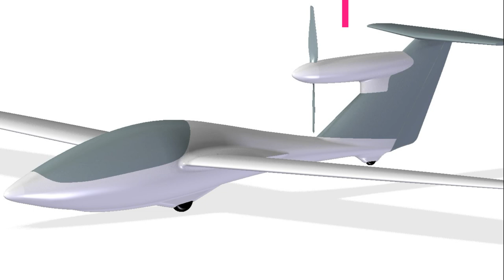WINDEX 1200C SCALE XL part1- Stabilizer and Wing, RC glider build video, RC airplane from Scratch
It's time to make one very large RC glider. The Windex 1200c is 1 / 2.5 scale. Wing  length 4200mm. In the first part you can see the construction of the stabilizer and the wings. WINDEX 1200C SCALE XL part1- Stabilizer and Wing, RC glider build video, RC airplane from Scratch